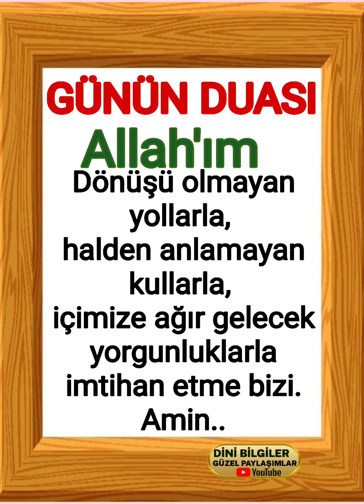GÜNÜN DUASI ÂMİN ECMAİN İNŞALLAH HAYIRLI GÜNLER